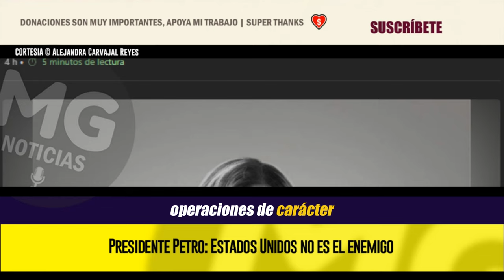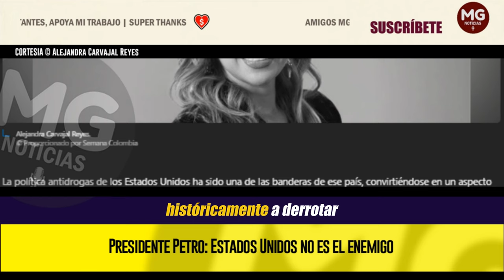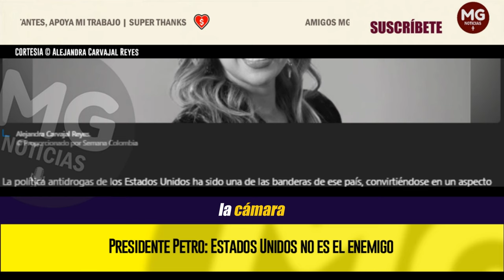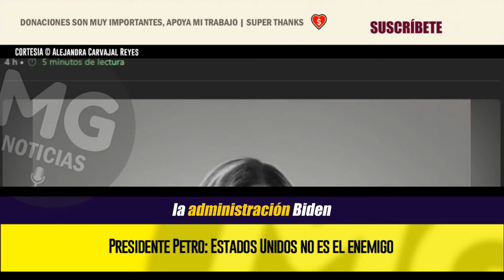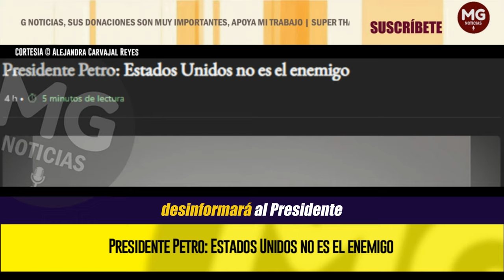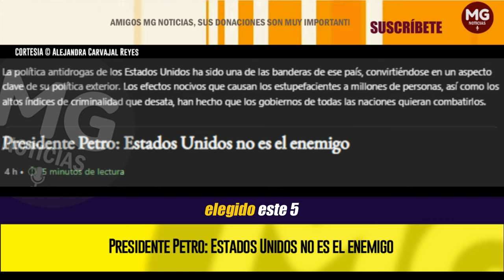PRESIDENTE PETRO: ESTADOS UNIDOS NO ES EL ENEMIGO 🔴 Columna Alejandra Carvajal Reyes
La política antidrogas de los Estados Unidos ha sido una de las banderas de ese país, convirtiéndose en un aspecto clave de su política exterior. Los efectos nocivos que causan los estupefacientes a millones de personas, así como los altos índices de criminalidad que desata, han hecho que los gobiernos de todas las naciones quieran combatirlos.
columna ALEJANDRA CARVAJAL REYES para SEMANA